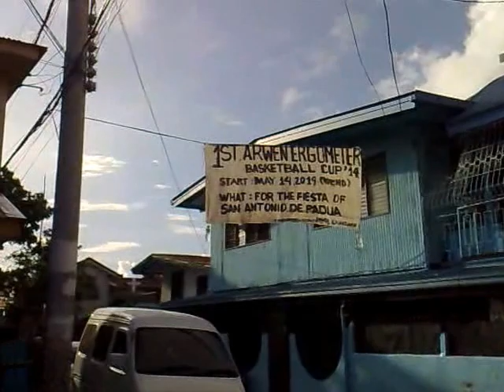Preparation of The 1st ARWEN ERGOMETER BASKETBALL CUP 14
Harthys Pure Care,, Treatment/Management... To inspired mr. Mvp and Former Philippine team in which nieghbor its bad words .. But together with trust and Faith with Family Support.. Healthy..